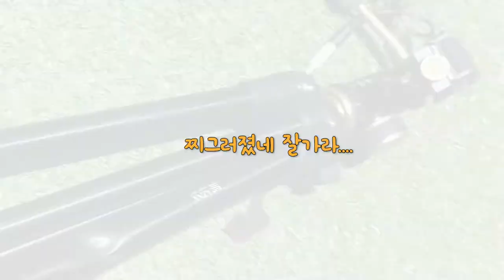[투수레슨]ㅣ 3부 투구동작 후에 다리가 열린다면??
투구후에 앞다리가 열리시는 분들 필수!!
오늘은 앞다리 열리지 않게 하체를 쭉쭉 찢는 봉 훈련법을 준비했습니다.
저도 아직 어색해서 많은 연습이 필요합니다.

편집도 하면서 복습도 하면서 만든 영상입니다.
영상을 보면서 하나씩 깨닫고 같이 배워봐요!

*레슨 문의*
접속 후 글 하단에 코치님 명함 참조
직접 연락해보시면 자세한 정보 얻으실 수 있습니다!

130km 변화구도 던질 줄 아는 투수가 될 때까지 달립니다!